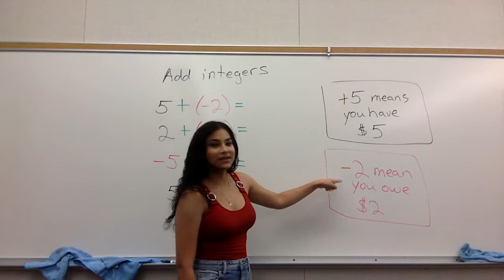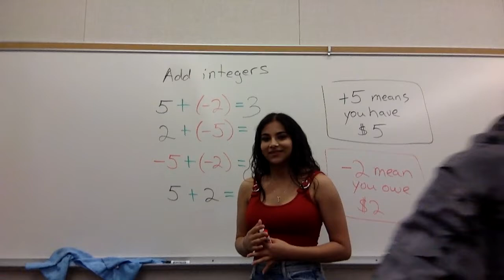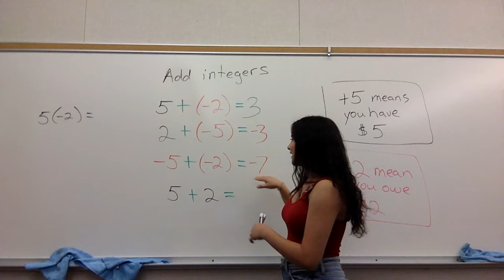Litzy + integers (Espanol) practice (pt1)